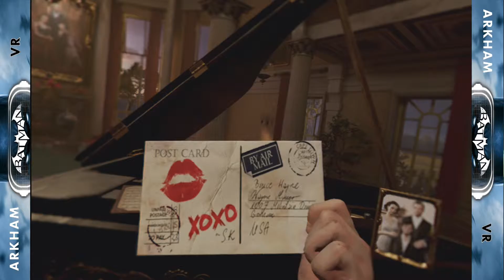The greatest thing ever! - Batman Arkham VR - Ep.1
Batman Arkham VR is the best VR game I have played! It is absolutely amazing! It really focuses on Batman being a detective which is simply awesome! I loved ever minute of it and I look forward to showing you guys more of it!